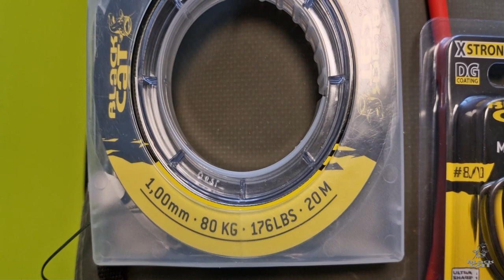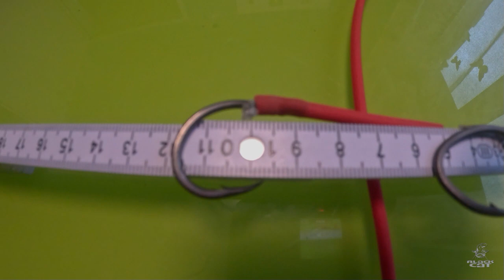Haarmaontage einfach gemacht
Hier erkläre ich euch wie Ihr die Haarmontag einfach macht, mit fast keinem Verschnitt.
Das Passende Material findet ihr hier in der Tackle-Box